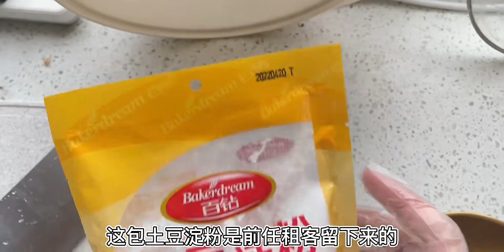红烧带鱼饭 7.8元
两餐共花费7.8元，共耗时58分钟，味道72分。
 It Time To Forget,快乐美食打卡,万圣节惊奇派对，一起创作！,家常菜,美食教程,美食制作,厨艺,红烧,带鱼,Vlog